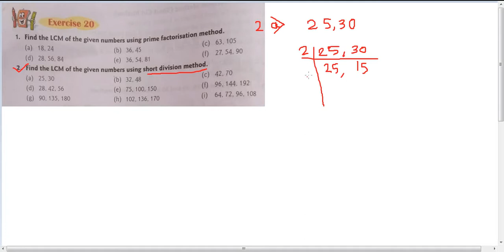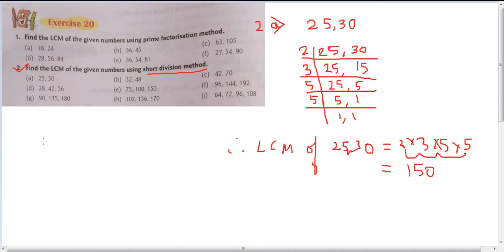Class 5 Maths Ex-20 (Q 2)